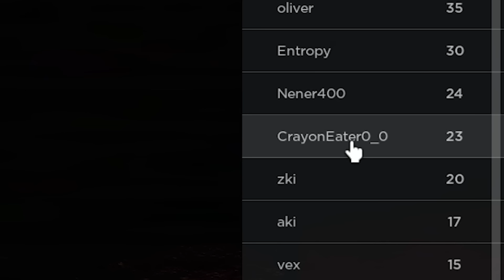This House is not Normal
🍪 This is a game called Minutes Remain in Roblox. I'm trapped in a very strange house that is not normal! I need to find all 3 of the keys. Can I do it? Watch and see if I can escape.
Hugs Hugs💙

Welcome to the world of CookieSwirlC: A VTuber who loves, Roblox games, scary games, DIY crafts, dolls and shopping hauls.

Cookie does NOT have a Roblox Star Code, Telegram, Facebook, Snapchat, TikTok or any other social media.